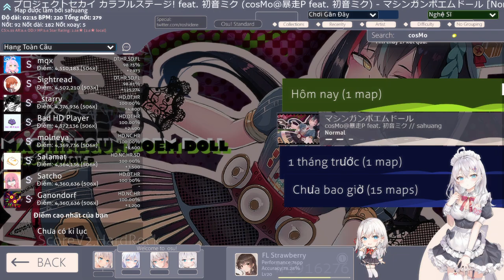I love this skin